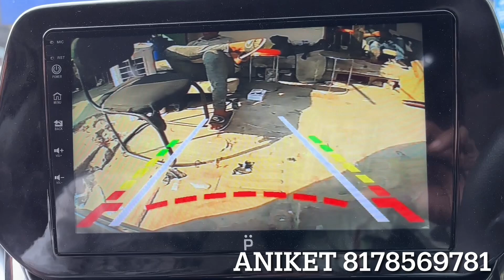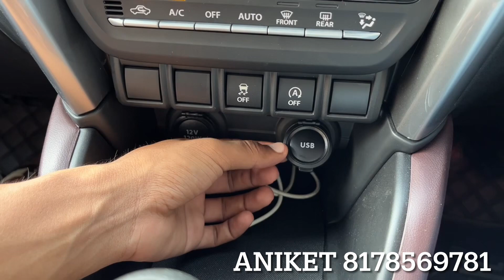grand vitara modified | grand vitara geniune accessories | vitara 2023 modified |grand vitara alloys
54-55, Shastri Market, gurudwara road, Karol Bagh, New Delhi-5

______________WARNING__________________